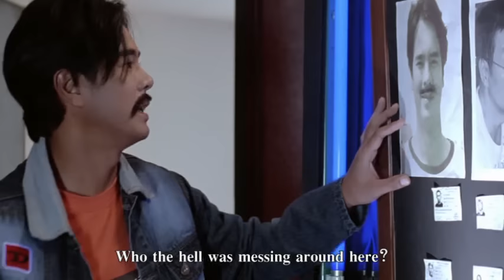Thai Comedy : Navy Boys [English Subtitles] Full Movie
In territorial waters of East Thailand, illegal trade in weapons and drugs are frequently conducted. The Royal Thai Navy was unable to put a stop to it until a couple of business partners gave the Navy information with the name list of many illegal traders. The Navy was given authorization to organize a special force task to deal with these criminals.
Officer Kung, a distinguished ex-marine was assigned to recruit and train his special troopers, including Prik, the only female on the team and an expert in hand-to-hand combat.